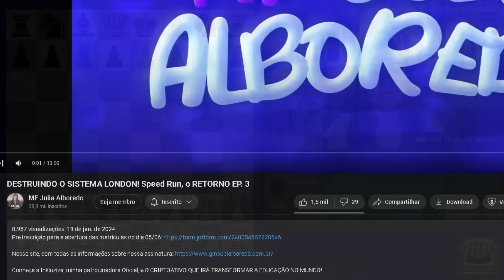NOVA SÉRIE NO CANAL! RUMO AOS 2600 BLITZ EP. 1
Nosso site com TODAS as informações sobre nossa escola de treinamento